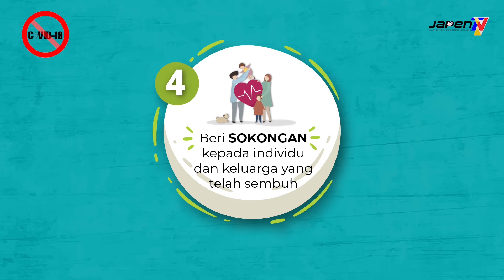Jauhi stigma pandangan negatif terhadap pesakit dan keluarga.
Stigma boleh mempengaruhi kelakuan individu yang terjejas dan turut mengganggu emosi dan kepercayaan mereka.

Jauhi stigma pandangan negatif terhadap pesakit dan keluarga. Mereka tidak minta dijangkiti.